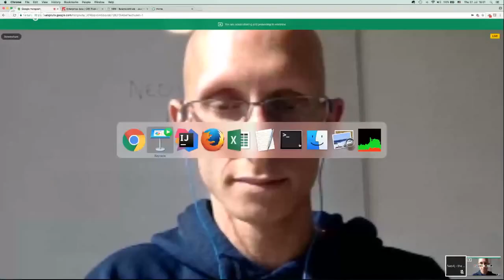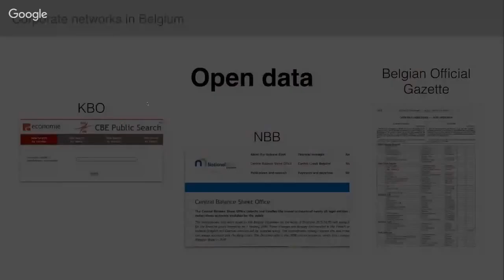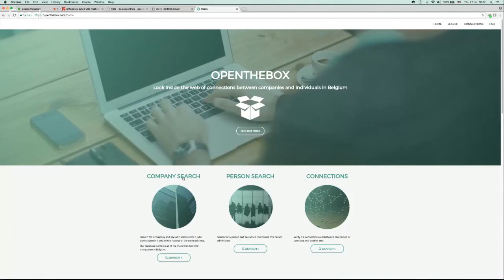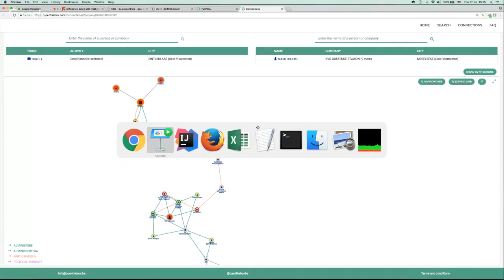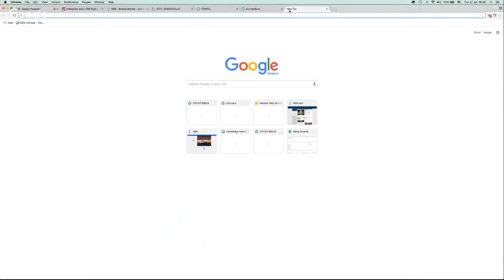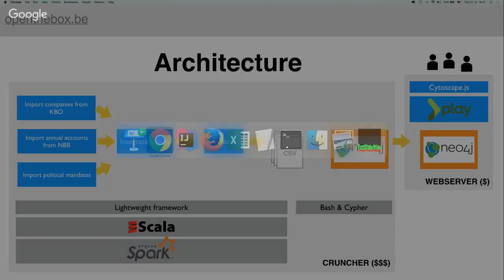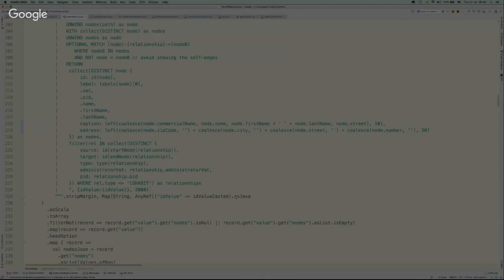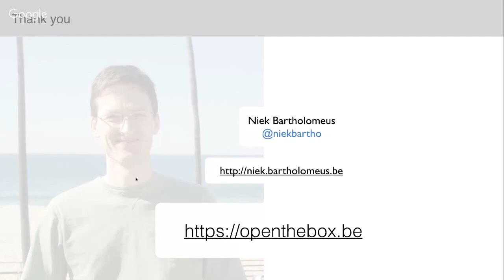Neo4j Online Meetup #17: OpenTheBox - a full view of Corporate Networks in Belgium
In this talk Niek Bartholomeus will explain how he took publicly accessible data, processed it using Spark/Scala, and made it available in Neo4j in a matter of weeks.